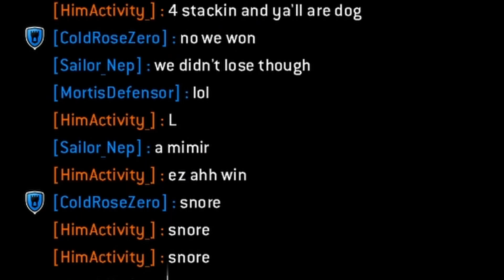[ For Honor ] Salty Racist LOSER Acts Friendly Once He Finds Out I'm Streaming